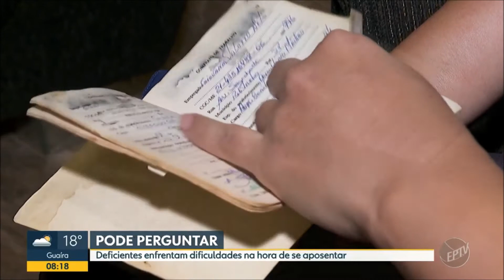Bom Dia Cidade CampinasPiracicaba 'Pode Perguntar' pessoas com deficiência enfrentam dificuldades